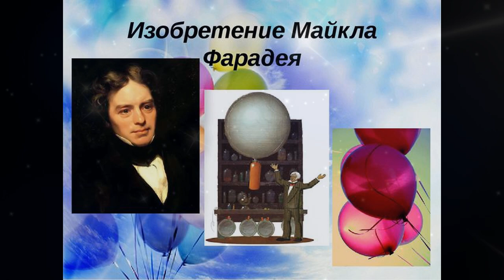С чего начинается авиация? Воздушные шары. Часть 3.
Развитие авиации.  Воздушные шары.  Часть 3.